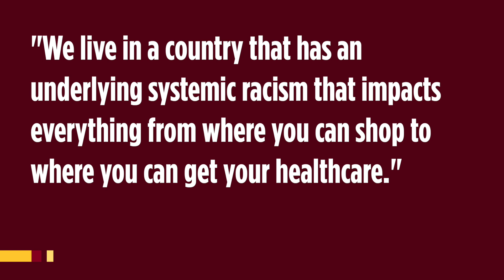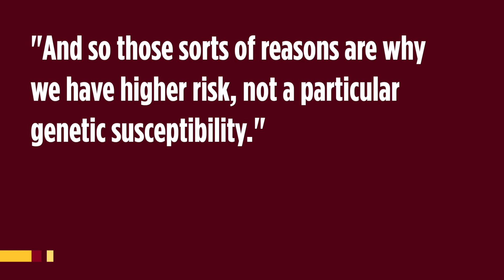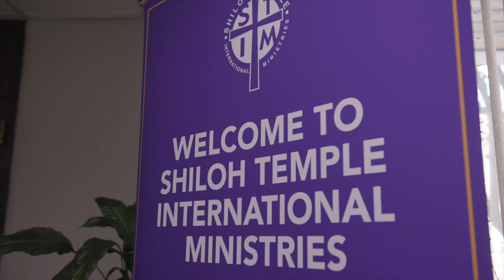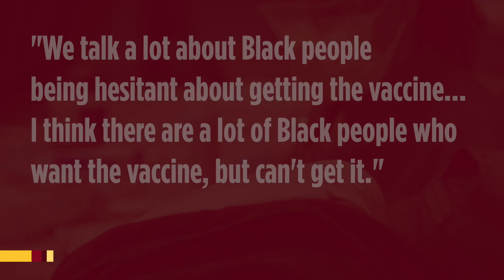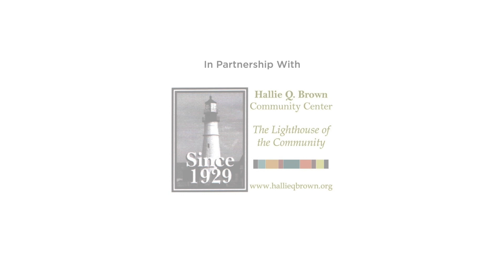Brooke Cunningham, David Hamlar and Jonathan Palmer share answers about the COVID-19 vaccine [SHORT]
We understand that Black communities in the Twin Cities may have questions or concerns about the COVID-19 vaccine. So we asked Brooke Cunningham, MD; David Hamlar, MD, DDS; and Jonathan Palmer for help sharing information.

“You can look at what has been happening in this country for 400 years and see how the system has been slanted against Black and brown communities,” said Palmer. “Our community needs trusted messengers."